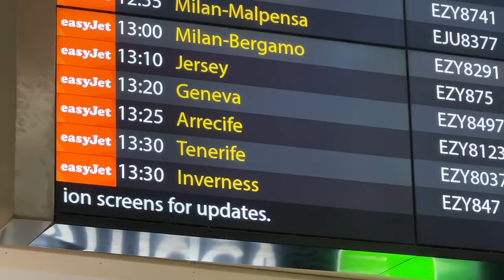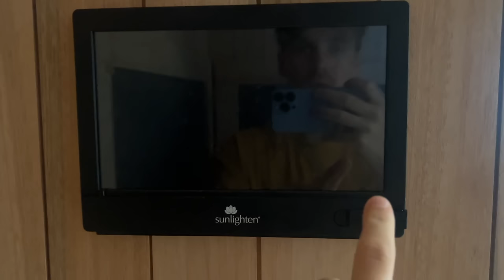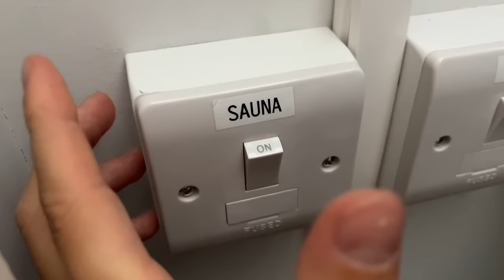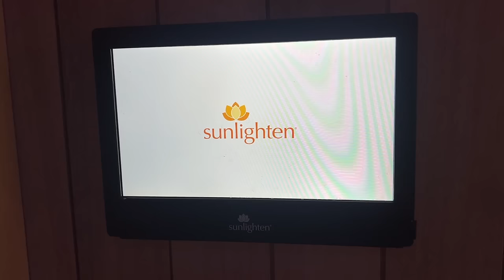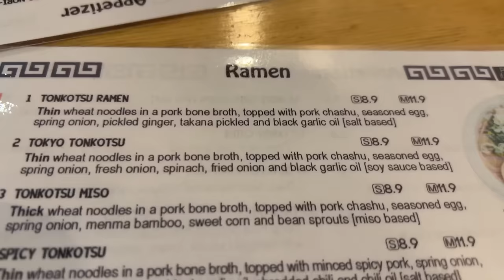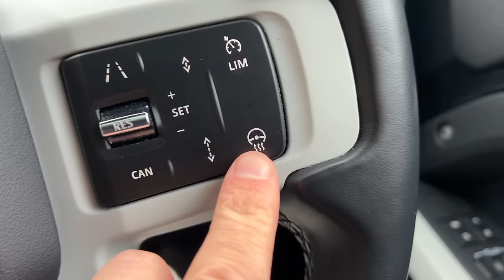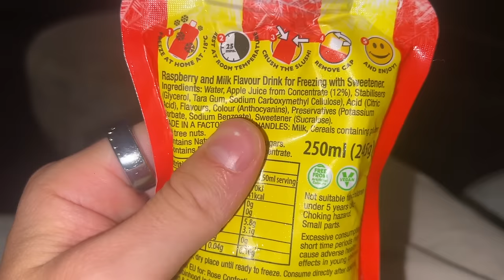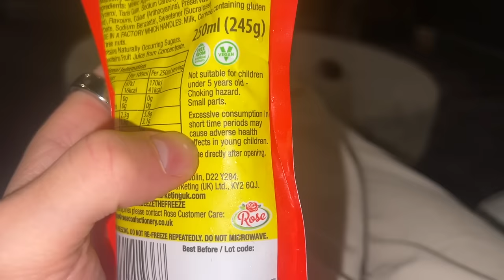A Home Weekend, Diannes Next Career After Strictly & We Watched Saltburn..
► Happy Sunday everyone, here's a loooong vlog of our weekend after we got back from Australia.